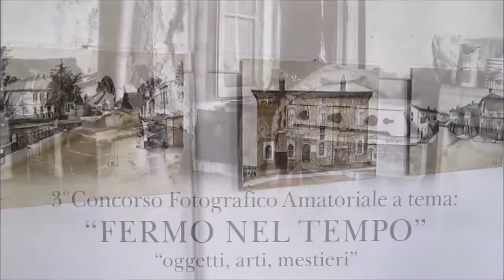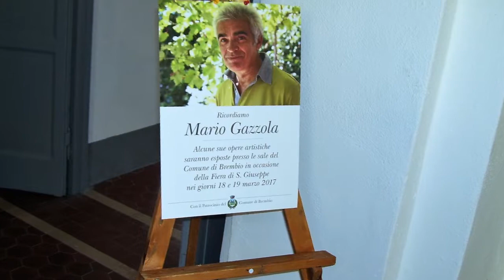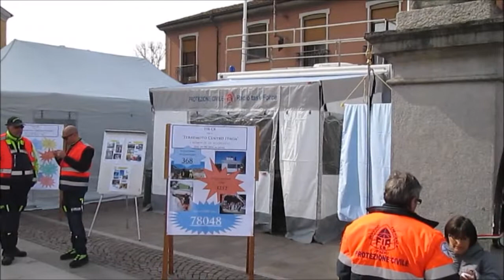Fiera di San Giuseppe 2017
Fiera di San Giuseppe a Brembio, 18 e 19 marzo 2017. Riprese di Sergio Fumich.